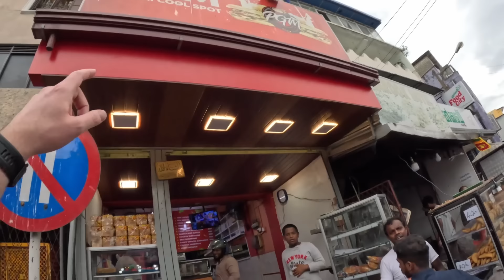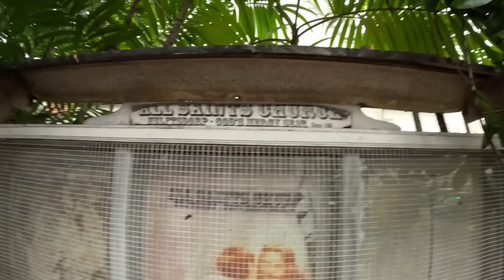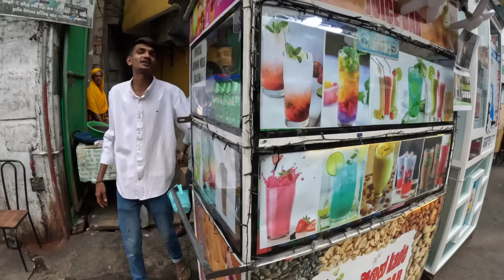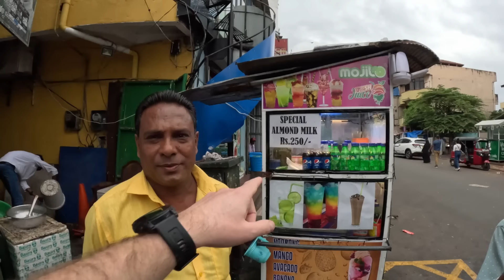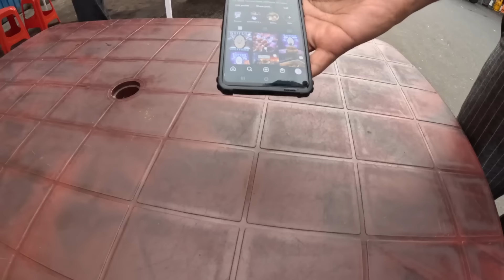STREET FOOD is FREE in Colombo, Sri Lanka 🇱🇰 ??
To properly explore a country it is a must to indulge in local food. That's why I decided to make my way to Aluthkade or Hulftsdorp which is the place to be for streetfood in Colombo.

Upon my arrival I realized that I was actually a bit early to the party. Most street food stalls would only open around 6 or 7pm and I was there around 3pm already.

As there were a few shops and stalls already open I tried some. I started off with some Sri Lankan pastries: Chicken Samosa, Maldives Fish Pastry and Sri Lankan Egg Roll. All very tasty, especially when combined with a nice masala chai.

After that I continued walking around the area where I saw the All Saints Church that looks very similar to the church (which is a basilic now) of the city I grew up in. The Saint-Hermes Basilic in Ronse, Belgium.

After that I tried the famous Sri Lankan string hopper. This is usually served for breakfast but I tried a quick one on the go. The vendor wouldn't accept any money for it. How kind!

After all that eating it was time to rinse it down with a juice. This juice was a double layered one and the taste resembled of that of a mojito. Even though it looked nothing like it they also called it a mojito, without alcohol that is.

I continued walking around and met some lovely ladies that liked posing for the camera.

Then, finally the time had come to try my last street food dish in Aluthkade. It wasn't a Sri Lankan dish. As a matter of fact, it was a Belgian dish! That's why I couldn't skip it. It is my duty as a Belgian to try fries when they are advertised in the belgian way.

I ended up hanging out with the owners for about an hour while tasting their delicious food. If you're in Aluthkade definitely go there!

After that one of the guys proposed to bring me back to my hotel on his bike. I tried paying for the ride but he wouldn't accept any money. Some real authentic Sri Lankan hospitality!

Chapters:
00:00 Intro
00:44 First food stop
01:48 $0.11 Chicken Samosa
03:10  Maldives Fish Pastry
05:06 Sri Lankan Egg Roll
07:27 Walking around Aluthkade
08:38 All Saints Church
11:33 String hopper
13:34 Special Mojito Juice
20:56 Lovely temple ladies
22:33 Friterie
32:38 Outro